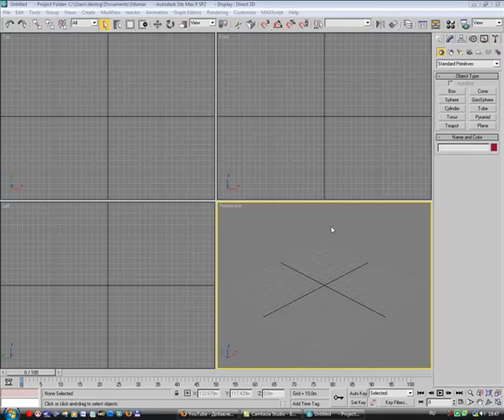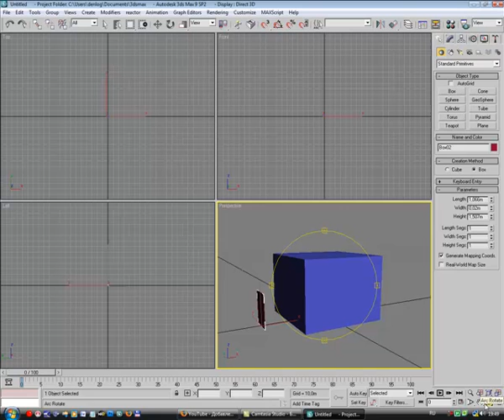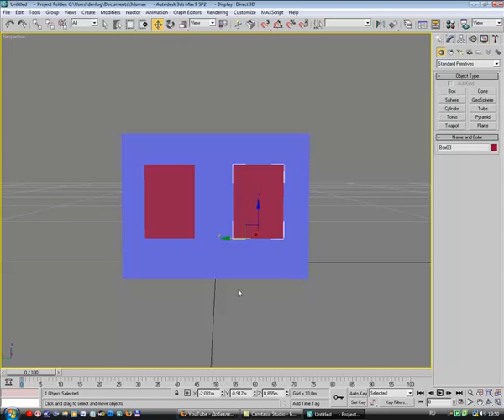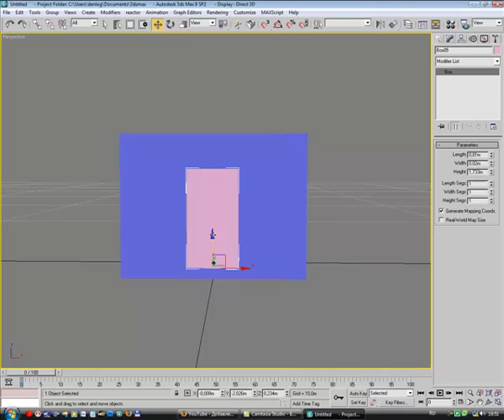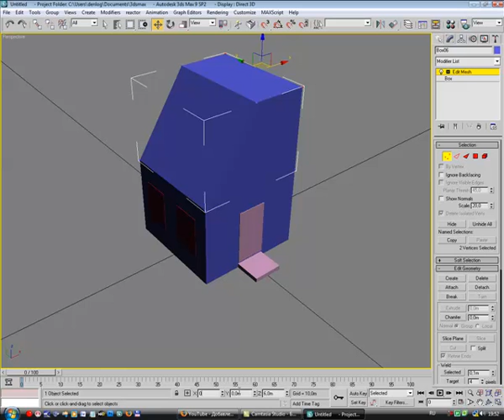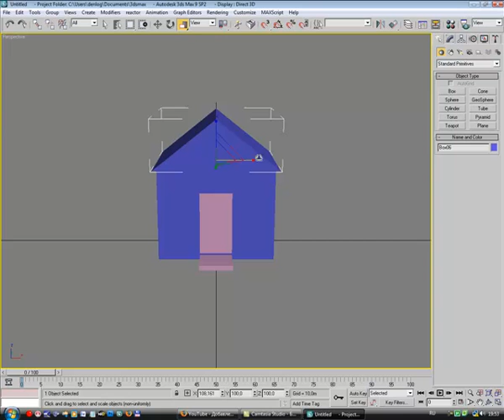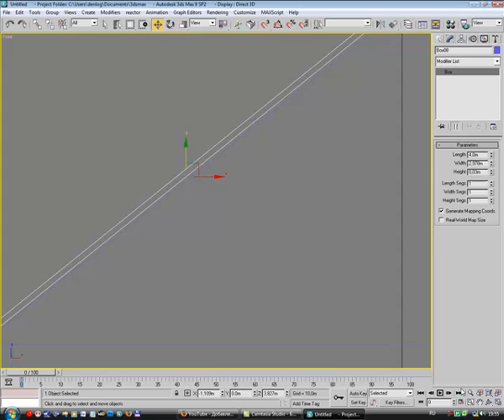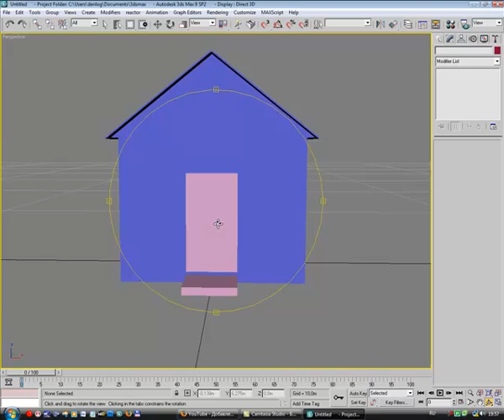3Ds Max Простейшая модель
Помощь автору для планирования дальнейших поездок и просто если вам понравилось видео.
Создание моделей для Trainz в 3Ds Max

Моя партнерская программа VSP Group. Подключайся! Help the author to plan further trips and just if you liked the video.